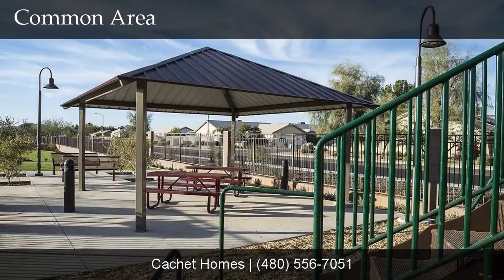4412 E. St. John Road, Phoenix, 85032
4412 E. St. John Road

Contact Cachet Homes for more information.